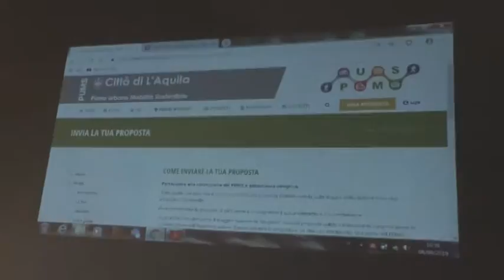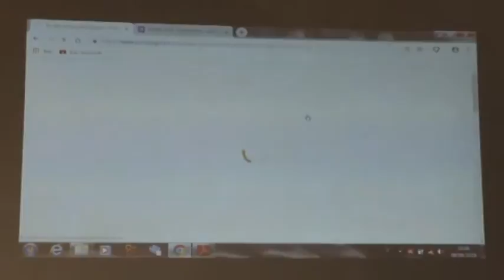L'Aquila. Presentato il PUMS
E' stato presentato il sito internet del pums, il piano urbano della mobilità sostenibile del Comune dell'Aquila